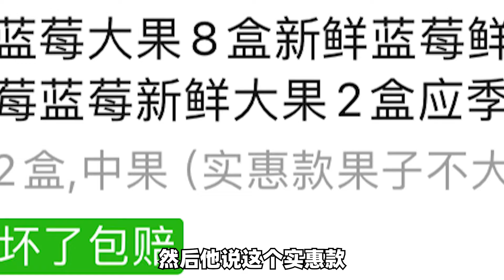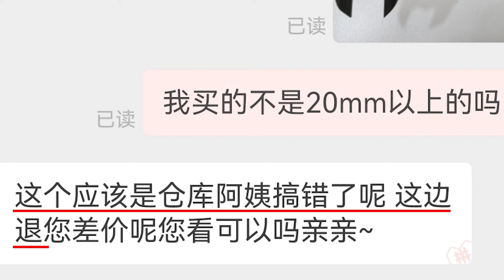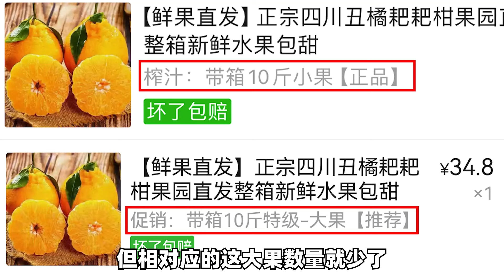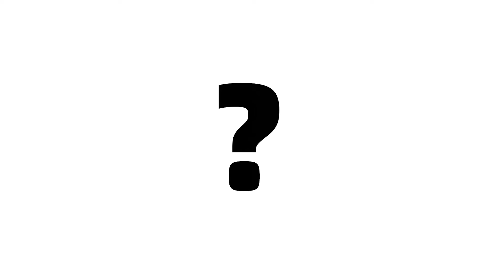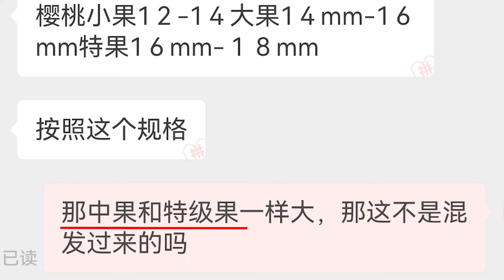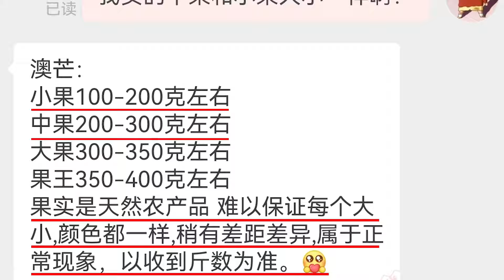商家卖的“超大果”和“中果”大小居然没区别？帅小伙惊了